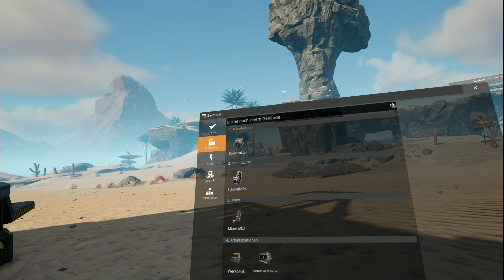Satisfactory VR Ein Neuanfang Teil 5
Spielen wir Satisfactory in VR mit meinen Einstellungen für VR und nur mit VR Controllern keine Maus, keine Tastatur und mal schauen, wie Satisfactory sich im VR schlägt und was noch so alles geht, um es Spielbar zu machen.

einige Tasten müssen wärend der Teile noch belegt werden es funz also nicht gleich alles zum Start :-)